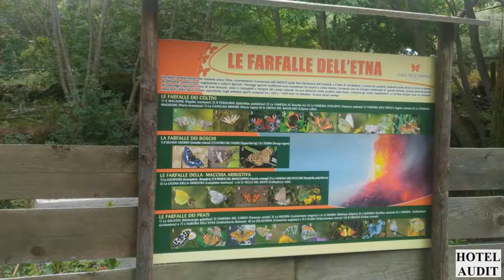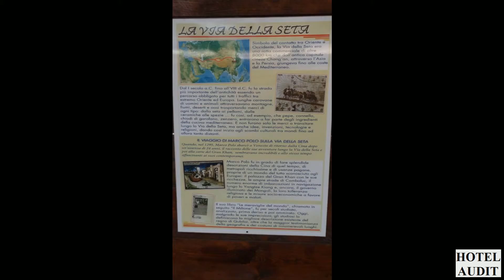Виагранде Casa delle Farfalle Италия 1